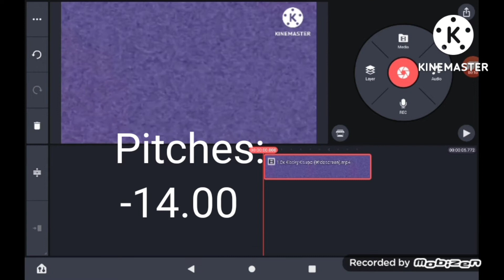How To Make Circle Major On Android